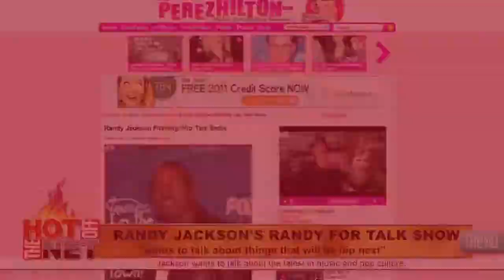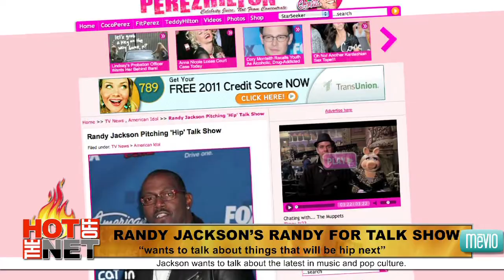Vanilla Ice gets another career!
Vanilla Ice isn't just a one hit wonder-- apparently he's got plenty of other talents! Ice launched his own website, which offers real estate advice. The site is cleverly called Vanilla Ice Real Estate.com. It comes as a huge surprise to most of us but this rapper actually has 16 years of experience investing in properties, and also starred on The Vanilla Ice Project on the DIY network, in which he renovated homes in Florida. Looks like he blew all the money he made from Ice Ice Baby...so he has to make it back somehow!

Vanilla Ice isn't the only celebrity who's trying to make more money. Randy Jackson decided that American Idol just isn't enough for him. He wants to start a talk show in which he will discuss the latest in music and pop culture. According to sources, the American Idol judge
"wants to talk about things that will be hip next." Does anyone even use that word anymore other than to describe the joint that connects your leg to the rest of your body? I thought so.

Watch a new Hot Off The Net daily at